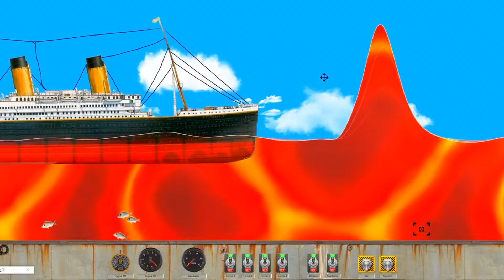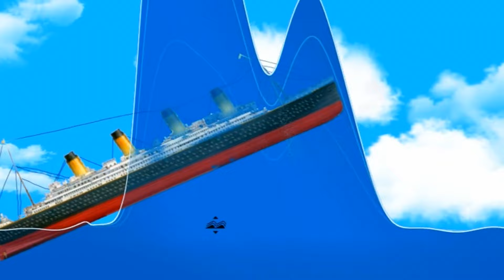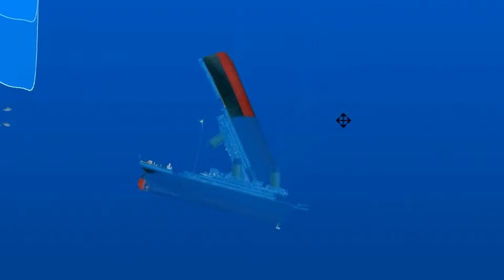Growing a TSUNAMI to BIGGEST!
Watch as we grow a tsunami to max level in this addictive idle game! Experience the excitement of watching your wave get bigger and stronger with each level. Perfect for fans of indie games and idle gameplay! Let's see how big your tsunami can get!